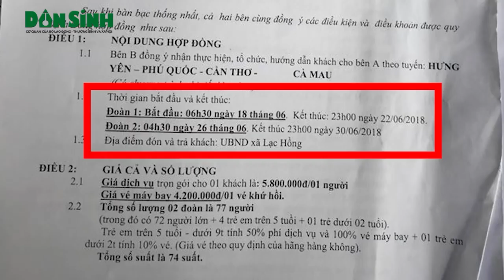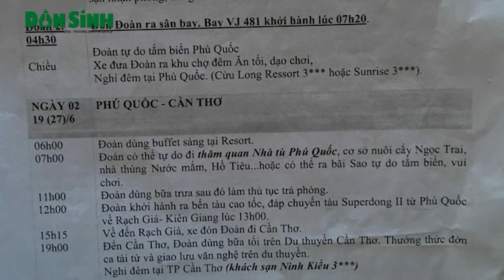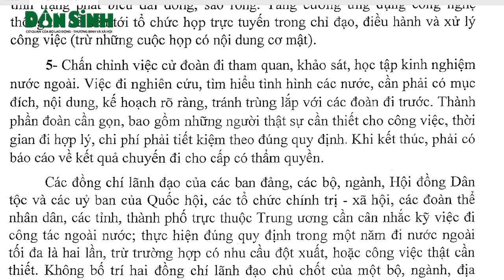Hưng Yên: Xã Lạc Hồng chi gần 800 triệu cho cán bộ đi chơi trong ngày làm việc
Dân Sinh - Vừa qua UBND xã Lạc Hồng (Văn Lâm – Hưng Yên) tổ chức đi du lịch, nghỉ dưỡng cho các lãnh đạo và cán bộ công nhân viên chức của, đợt du lịch này được diễn ra trong nhiều ngày làm việc trong tuần. Số người trong danh sách đi du lịch tới 74 người, với tổng kinh phí trong hợp đồng là 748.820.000đ (bảy trăm bốn mươi tám triệu tám trăm hai mươi nghìn đồng) có lịch trình từ  Hưng Yên – Phú Quốc – Cần thơ – Cà Mau – Hưng yên.( 12 thg 8, 2018)